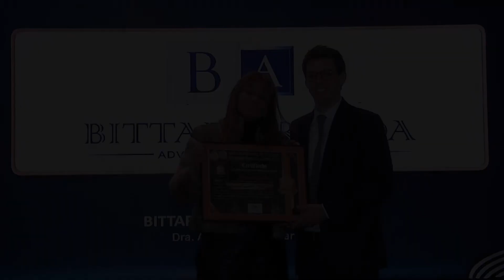Entrevista com Dra Ana Paula F Bittar Arruda - Evento SP Junho 23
Bittar Arruda Advogados - Dra. Ana Paula F. Bittar Arruda

O escritório Bittar Arruda Advogados Associados acredita na advocacia comprometida com a ética, responsabilidade e excelência nas soluções jurídicas, pautando-se pela transparência e pessoalidade no atendimento aos clientes, de modo a proporcionar-lhes segurança jurídica e satisfação nos serviços contratados.